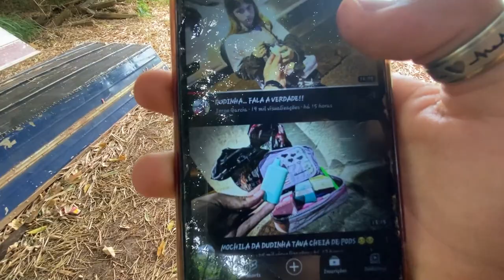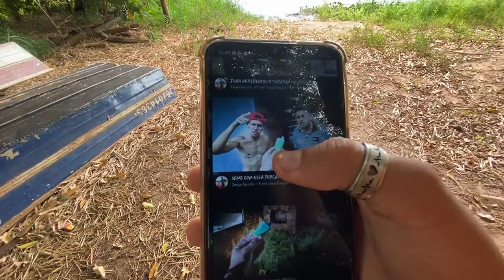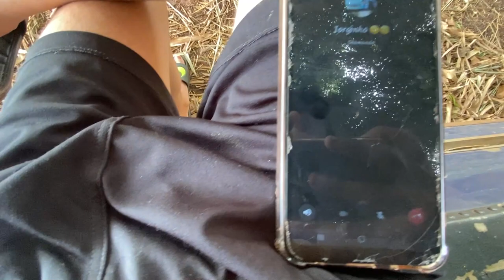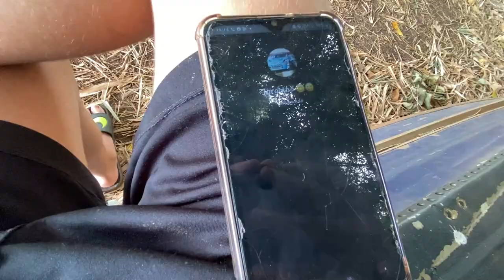LIGUEI PRO JORGE